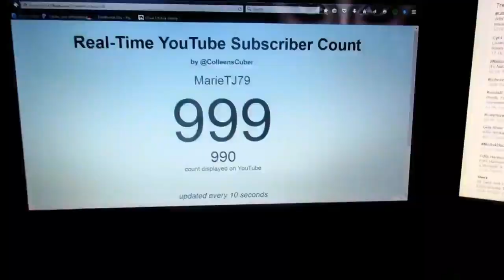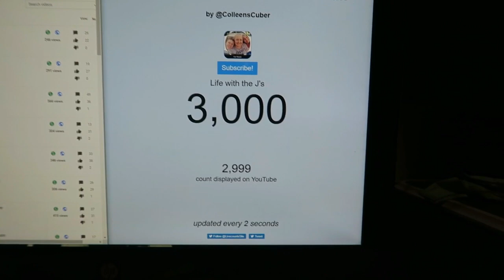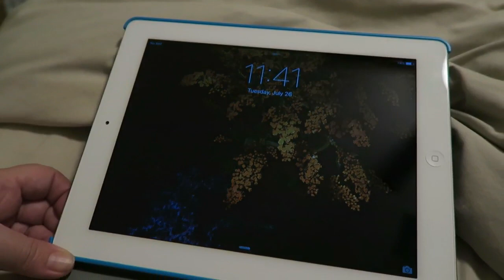It's a Hot Beauty!!!(7-26-16) Day 818